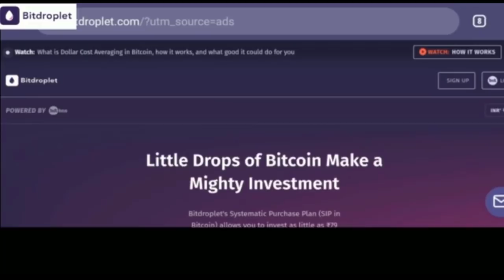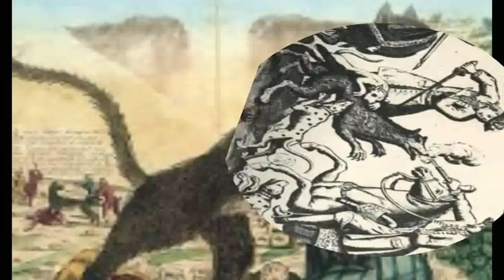ತೋಳಮಾನವ ನಿಜಕ್ಕೂ ಇರೋದಾದ್ರು ಎಲ್ಲಿ ಮನುಷ್ಯ ತೋಳಮಾನವನಾಗಿ ಬದಲಾಗ್ತಾನಾ {Werewolf Real Facts In Kannada}